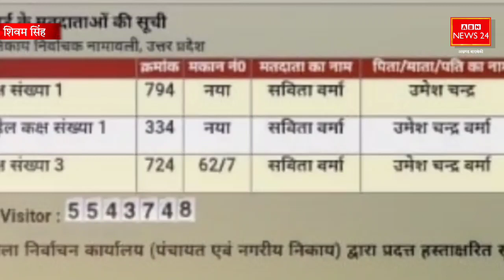निकाय चुनाव मतदाता सूची में फर्जीवाड़ा Barabanki में SDM ने लिया एक्शन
बाराबंकी जिले में नगर पालिका निकाय चुनाव होने वाला है ऐसे में दशहरा बाग वार्ड 9 की मतदाता सूची में कुछ फर्जी नाम चढ़े हुए सामने आए हैं इसके बाद एसडीएम ने तत्काल टीम गठित करके एक्शन लेना शुरू